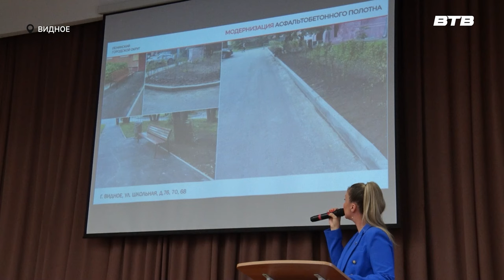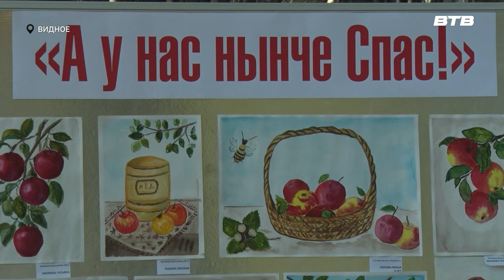Новости телеканала Видное-ТВ (20.08.2024 - вторник)